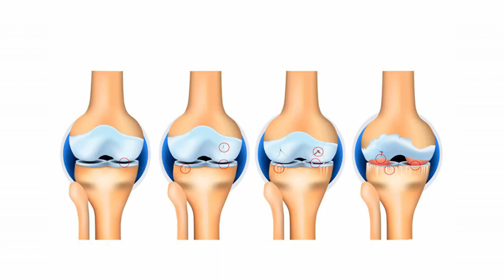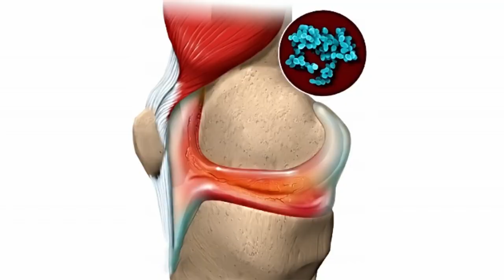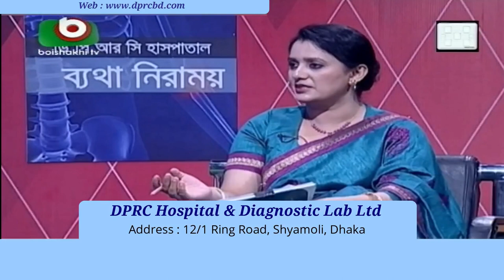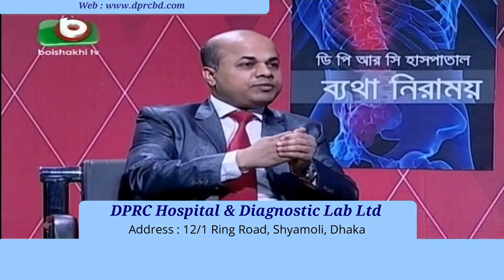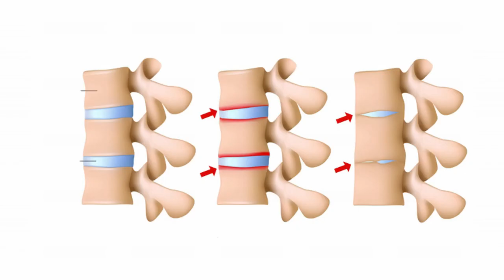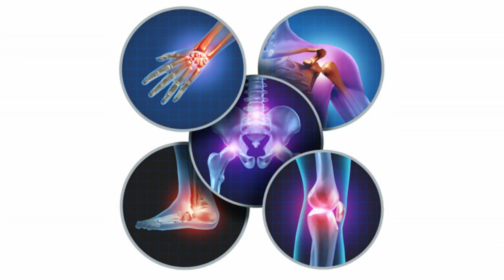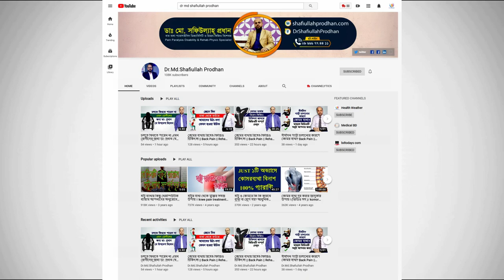বাত ব্যথার মোকাবেলা করবেন কিভাবে? জানুন || Arthritis Pain Treatment || Bat Bethar chikitsha